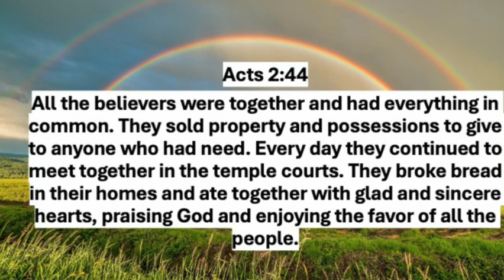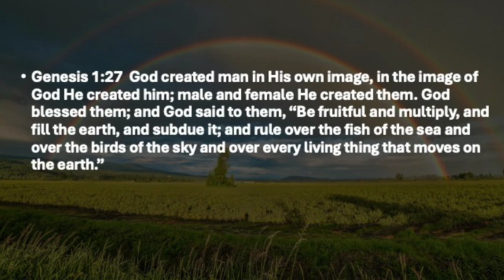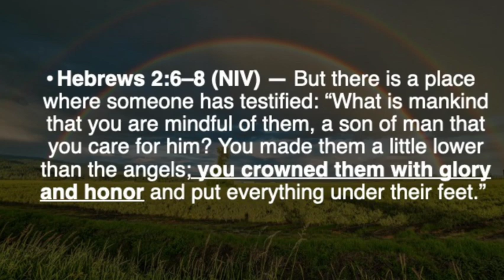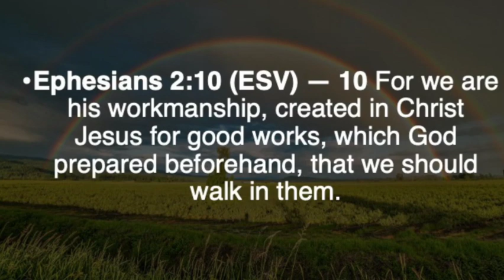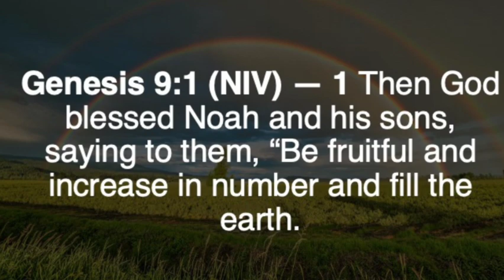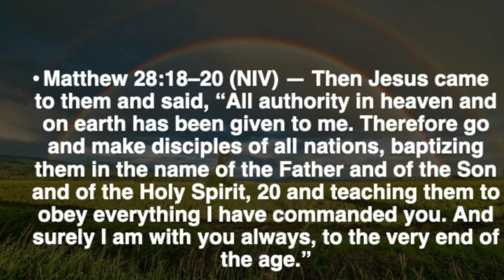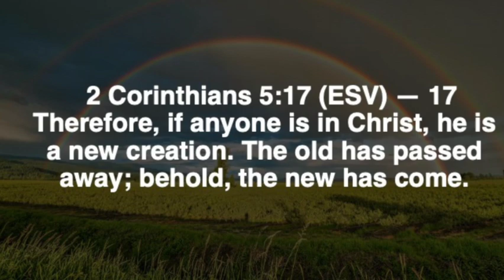Glory from Devastation | After the Flood